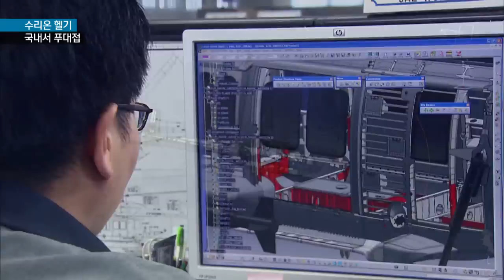[KNN 뉴스] 국산 헬기 수리온. 국내에선 푸대접 받는 신세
{앵커:
순수 국산 기술로 만든 헬기 수리온이 정작 국내에서는 푸대접입니다.

군사용과 소방, 삼림 등 다목적이지만 정작 지자체에서 외면받고 있습니다.

{리포트}

{수퍼:강원소방헬기 추락현장/지난해 7월,광주}
지난해 세월호 구조 현장에 투입됐던 소방헬기가 광주 시내에서
추락했습니다.

{수퍼:수리온 헬기 / KAI제작}
그리고 대체기종으로 국내기술로
개발한 수리온이 후보로 올랐습니다.

하지만 강원도소방본부는 최근 이탈리아제 도입을 추진중이라고
밝혔습니다.

{수퍼:강원소방본부/"수리온 소방헬기 사용된 적 없어"}
조달청이 국가이익 등을 고려해
국내산을 권했지만 받아들여지지
않았습니다.

아직 수리온이 소방헬기로 사용된 적이 없다는 것입니다.

이에대해 제조업체인 카이측은 수리온이 군과 경찰에서 이미 사용중이며 안전성이 입증됐다고 주장합니다.
{전화:}
{수퍼:KAI(한국항공우주산업) 관계자"(헬기는)보통 1년에 250시간 사용하는데 (수리온은) 세월호(구조때) 500시간 넘겨도 이상이 없었다."}

하지만 현실은 충남 등 다른 지자체에서도 강원소방본부와 비슷한 상황입니다.

{수퍼:수리온헬기/해외 수출길 막혀}
이 때문에 카이는 수리온을
동남아와 남미 등 해외에 수출하려해도 국내 실적이 없어 어려움을 겪고있습니다.

{수퍼:제328회 경남도의회 본회의/오늘(14)}
이 때문에 경남도의회 본회의에서는 경남도라도 선제적인 도입해야 한다는
{인터뷰:}
{수퍼:박정열 경남도의회 경제환경위(사천)"경남에서 우리 기술로 생산한 수리온 헬기를 산불진화용 헬기로 구입하여 경남도민의 안전을 지키고.."}

하지만 230억원에 달하는 비용 때문에 경남도는 당장 교체하기 어렵다고
밝혔습니다.

{인터뷰:}
{수퍼:홍준표 경남도지사"돈이 없습니다. 너무 비싸서...내년에 한번 검토하겠습니다."}

국내 126개 기관에서 1조 3천억원을 들여 개발한 헬기 수리온!

{수퍼:영상취재:육근우}
정작 국내에서 대접은 시원찮아
수출길까지 막히고 있는 상황입니다.